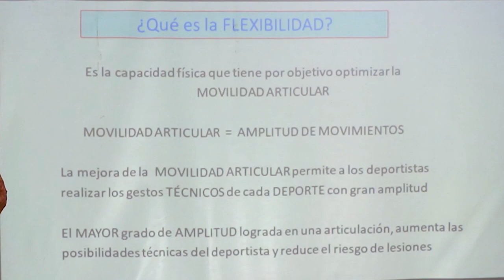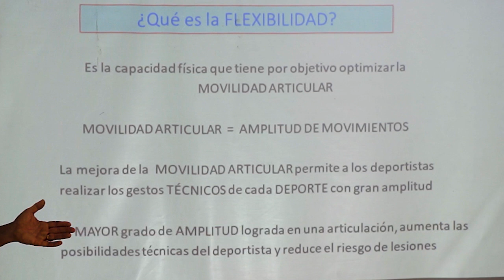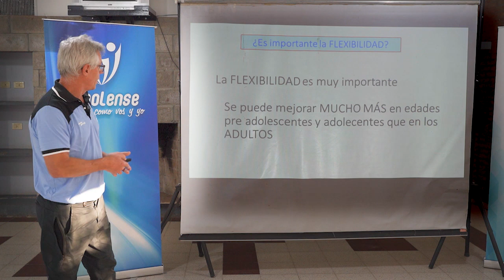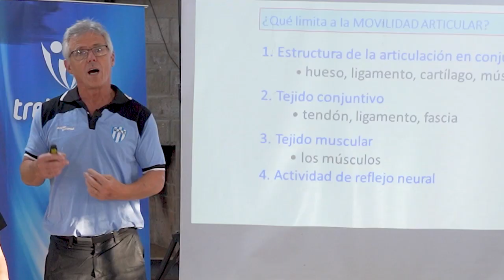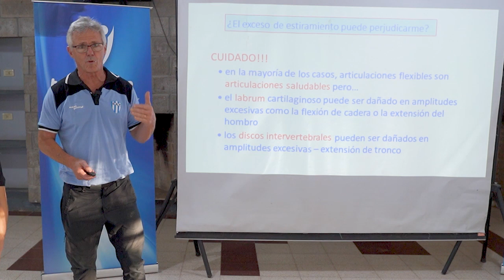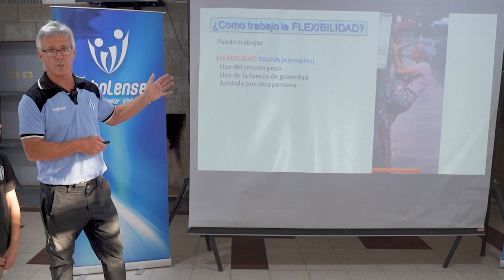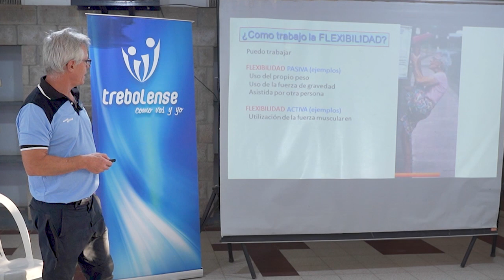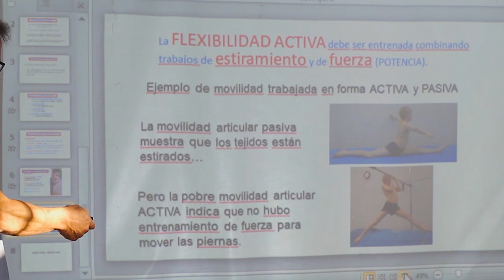FERNANDO MOLINARI - Importancia de la Flexibilidad en el deporte. Trebolense TV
La flexibilidad en tiempos de cuarentena.